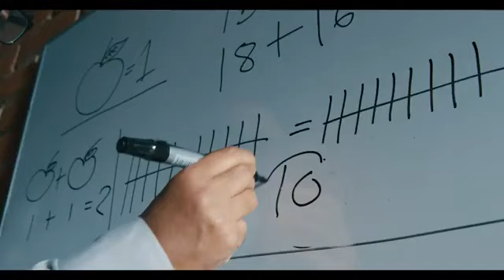VISION Official Android TV